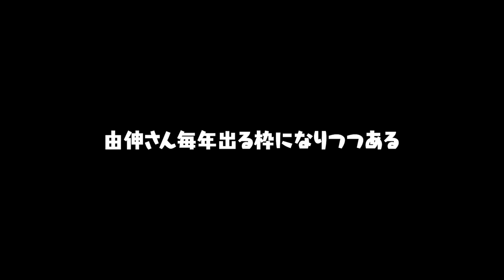累計•ガチャで引いたら育成するべき選手は？●●を強化したいなら最高のラインナップ！2023OB第2弾全選手能力徹底評価！【プロスピA】# 3236